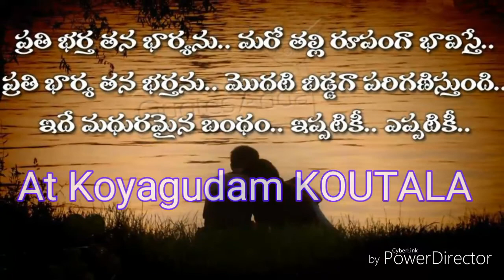shivaji weds promo invitation 02-05-2019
prabhaps